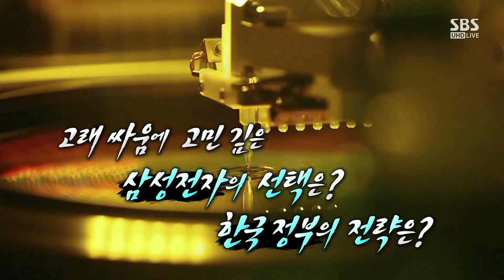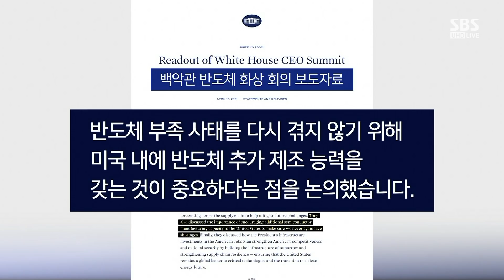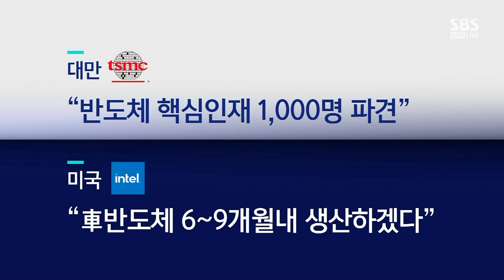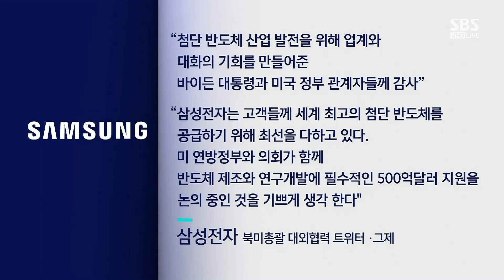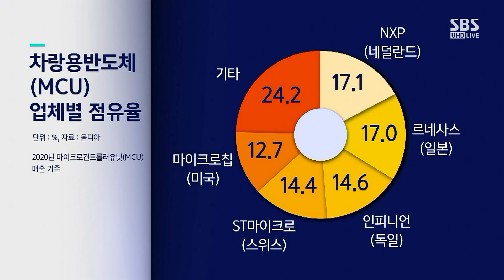'산업의 쌀' 반도체 두고 미중 패권 전쟁…난감한 한국 / SBS / 주영진의 뉴스브리핑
● 미-중, 반도체 패권 경쟁…한국의 선택은?

"반도체 수급 부족 사태, 차량용에서 휴대전화 등 다른 분야로 확대"
"바이든, 반도체 생산 패권 회복 선언"
"바이든, 트럼프 때보다 미국 우선주의 강해져"
"바이든, '반도체 굴기' 중국 견제 본격화"
"바이든, 반도체 수급 안보 차원 접근"
"반도체, 미중 패권 다툼 보여주는 소품같은 역할"
"바이든, 삼성 등에 자국 내 반도체 생산 압력"
"K-반도체, 차량용 반도체 생산 전략적 판단 필요"